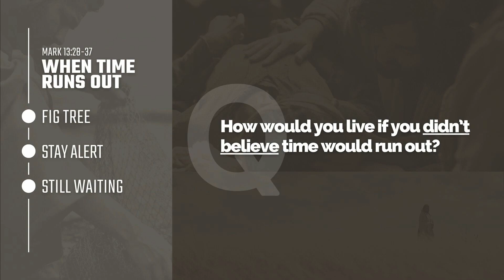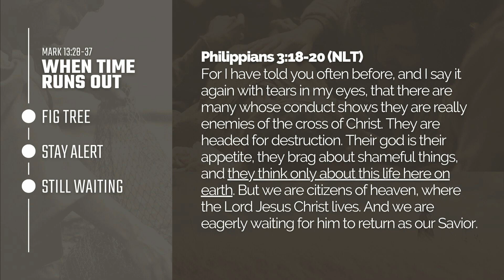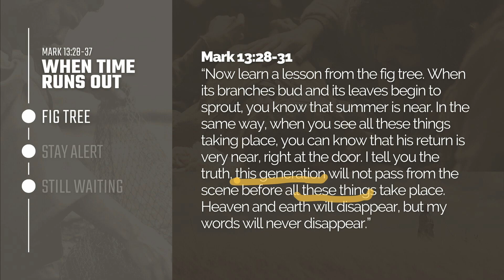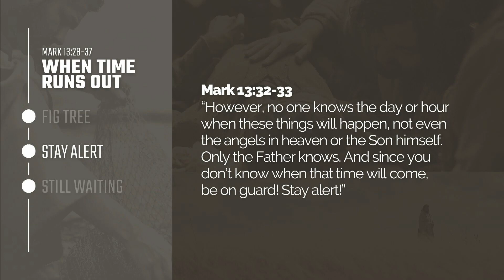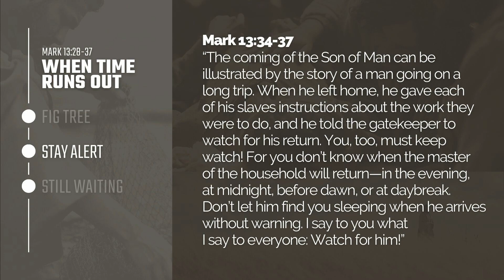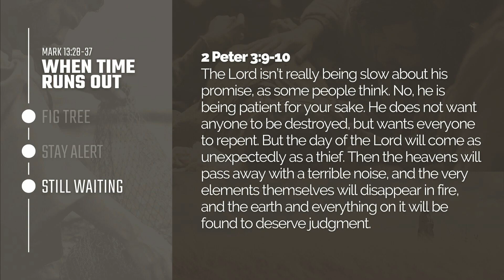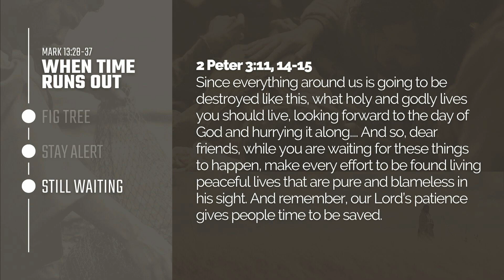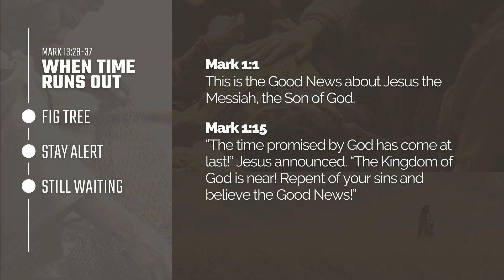Alpine Church Sermon | "The Book Of Mark" Series - 13.3 | "Living In Light Of His Return"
This message is taught by Pastor Bryan Dwyer.

Find discussion questions, related resources, and more for this message